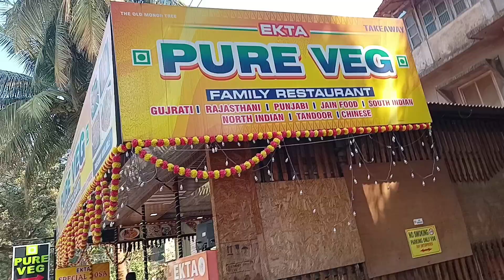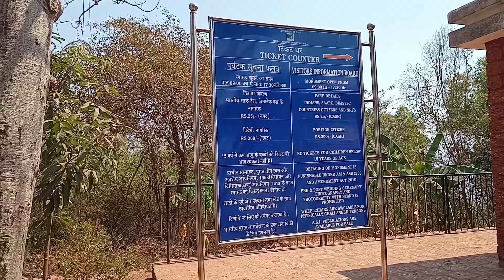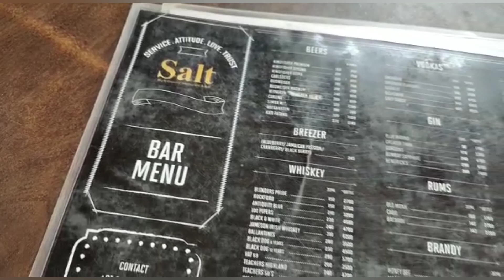North Goa Sight seeing Day 1| Agora Fort,Vagator Beach, Chapora fort,Anjuna beach